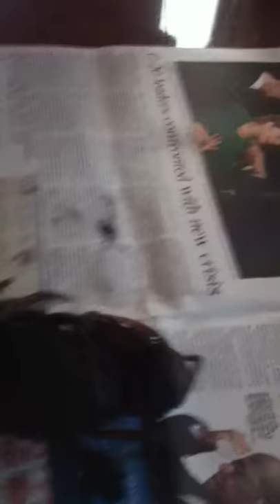Silky Terrier barks at a crab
Silky's first time seeing a crab!